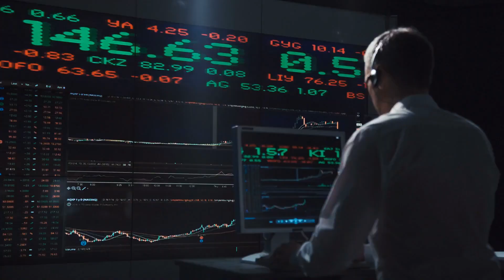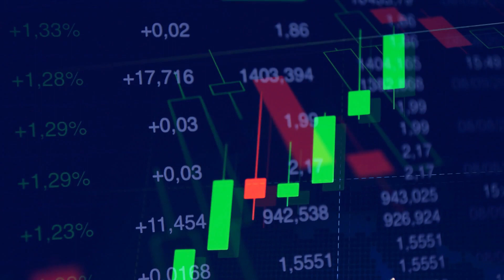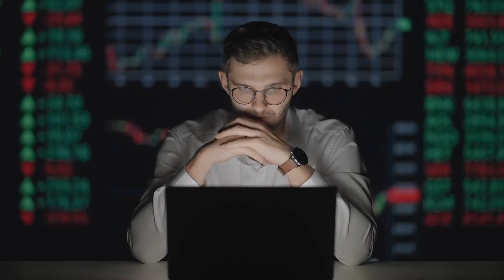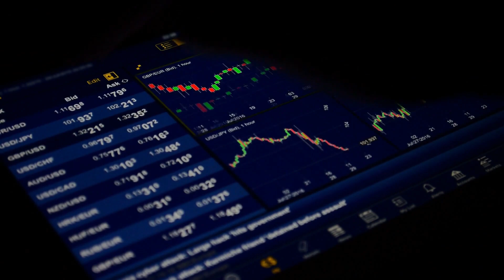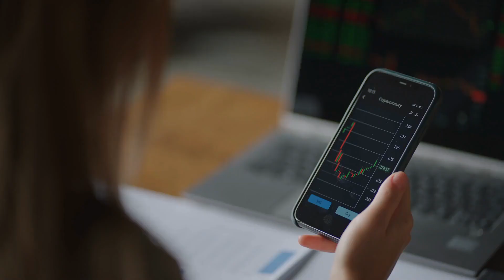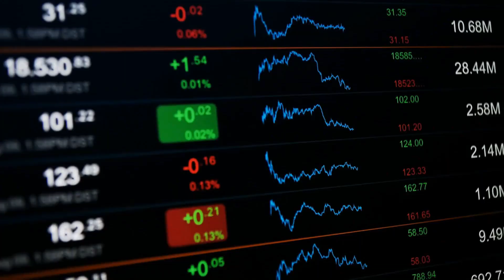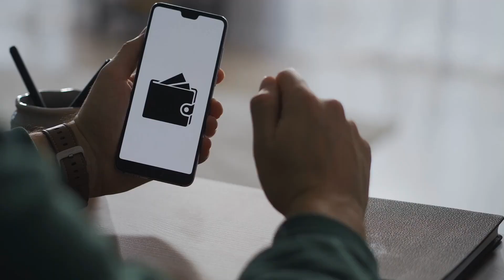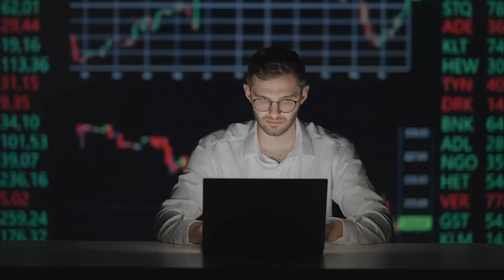How To Invest In Crypto With Your IRA & Secure Your Retirement Future (Best Crypto Retirement Plan)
💰 Get $100 in FREE Bitcoin by Opening a Tax-Free Crypto IRA w/iTrustCapital

🔥 7 Ways to Make Money With Crypto Even If You Are Brand New
🏦 Earn 8.6% APY on your Crypto + Get a $250 bonus w/ BlockFi
📈 Put Your Trades On Autopilot w/ Bitsgap (Free 7 Day Trial)

In this video, I’ll be explaining to you how to invest in crypto with your IRA using the best crypto retirement plan available. You’ll also get to learn the leverage opportunities that iTrustCapital offers you when you make use of their platform. iTrustCapital offers the lowest fees of any cryptocurrency IRA transaction, standing at a 1% percent fee on any crypto transaction on the platform. iTrustCapital makes it easy to put cryptocurrency into an IRA. The platform’s user-friendly system lets you buy and sell cryptocurrencies, with a self-directed IRA to release your retirement savings into getting crypto assets.